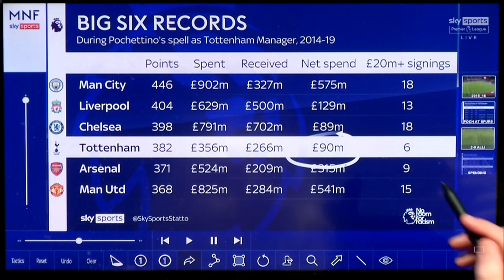Did Tottenham's lack of spending frustrate Mauricio Pochettino?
Mauricio Pochettino joined Jamie Carragher and David Jones on Monday Night Football where he spoke about Tottenham's low net-spend during his time at the club and whether it frustrated him.